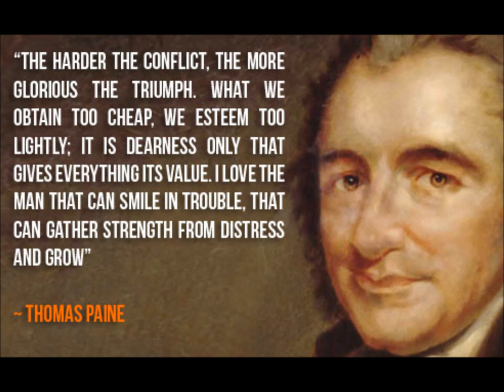Thomas Paine Podcast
This is a discussion of the writings of Thomas Paine.  It is a podcast for the final project in an Introduction to Mass Communications course at North Greenville University.